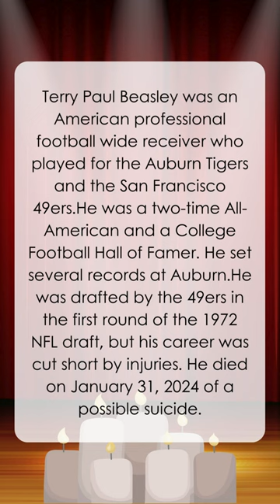Who Died Today - Terry Beasley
Terry Paul Beasley was an American professional football wide receiver who played for the Auburn Tigers and the San Francisco 49ers.He was a two-time All-American and a College Football Hall of Famer. He set several records at Auburn.He was drafted by the 49ers in the first round of the 1972 NFL draft, but his career was cut short by injuries. He died on January 31, 2024 of a possible suicide.